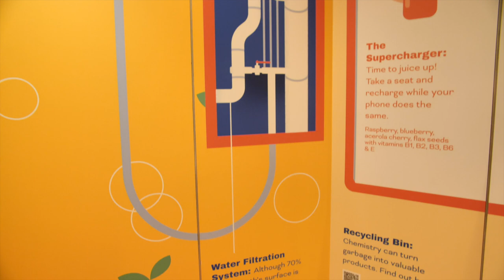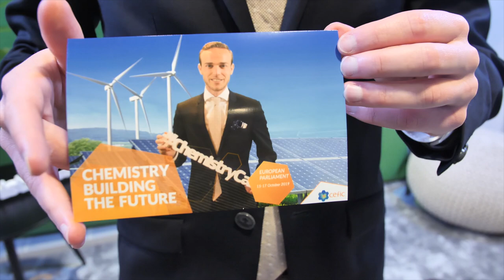Chemistry Building the Future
In October 2019, Cefic organised an exhibition at the European Parliament in Brussels to show how ‘Chemistry is Building the Future’  On display were three real life scenes with innovations illustrating how chemistry enables our everyday life.